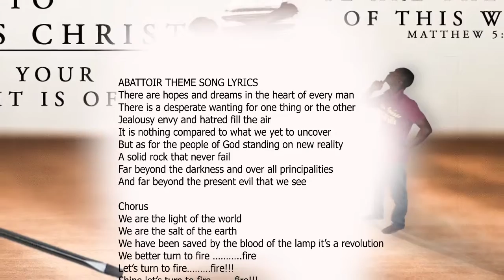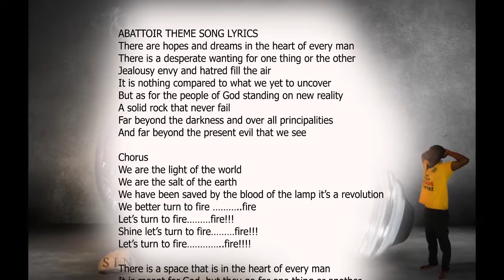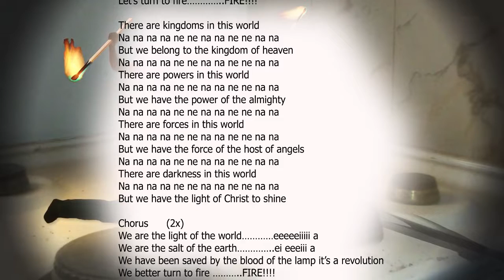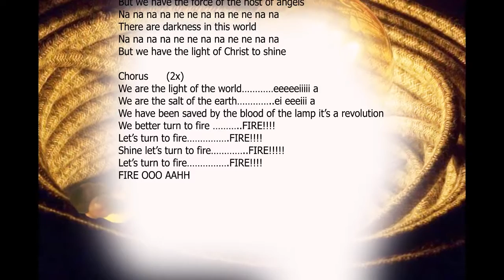ABATTOIR THEME SONG LYRICS || Jaymikee (cover)